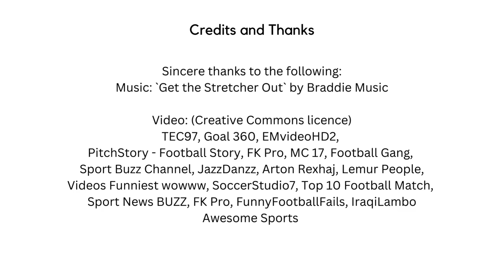Funny football song `Get the Stretcher Out` about soccer players diving will make you laugh!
Some of the best, worst, and funniest dives in football, the beautiful game. Fantastic acts of cheating, play acting and simulation by footballers with the appropriate facial agony!  The music is `Get the Stretcher Out` is a comedy song by Braddie Music set to an infectious latin rhythm which speeds up and slows down.
(Spotify, iTunes, youtubemusic etc)